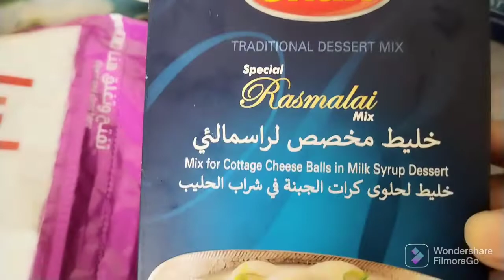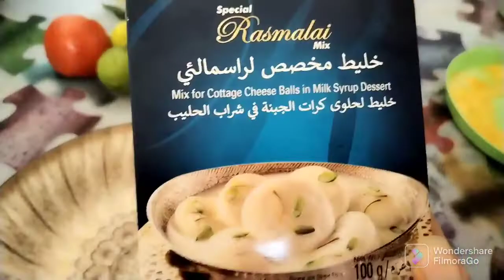Bohat kam krna pra Aj😔🙄😒Today v log.....